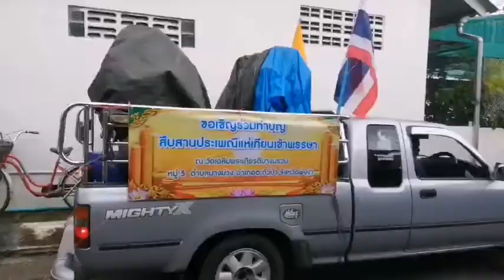พังงา- ชาวบ้านสืบสานประเพณีแห่เทียนตามหมู่บ้านร่วมเทศกาลเข้าพรรษา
นางศริยา จาราสถิตย์ ผู้ใหญ่บ้าน ม.5 บ้านบางมรวน (บาง-มะ-รวน) นางปวีณา สมาจารย์ส.อบต.ม.5  ต.บางม่วง และชาวบ้านบางมรวน ต.บางม่วง อ.ตะกั่วป่า จ.พังงา ได้นำรถกระบะ ตกแต่งด้วยผ้าและบรรทุกเทียนพรรษา เพื่อเดินทางแห่ไปตามหมู่บ้านตำบลต่างๆตามประเพณีแห่เทียนพรรษา ซึ่งเป็นงานประเพณีที่รวมความผูกพันของชุมชนท้องถิ่น ในการแสดงออกถึงความสามัคคีกลมเกลียวในหมู่คณะไปในตัว และเป็นการเชิญชวนประชาชนร่วมเข้าวัดทำบุญ เพื่อสืบสานประเพณีอันดีงามที่สืบทอดกันมายาวนาน
สำหรับ"เข้าพรรษา" คือ วันที่สมเด็จพระสัมมาสัมพุทธเจ้า บัญญัติให้พระภิกษุสงฆ์จำพรรษาเป็นเวลา 3 เดือน ในฤดูฝน ระหว่างแรม1 ค่ำ เดือน 8 ถึงวันขึ้น 15 ค่ำ เดือน 11 โดยพระภิกษุสงฆ์ต้องอยู่ประจำ ณ วัดใดวัดหนึ่งจนสิ้นสุดฤดูฝน สมัยก่อนพระภิกษุสงฆ์ไม่มีไฟฟ้าใช้ ชาวบ้านจึงหล่อเทียนต้นใหญ่ทำถวายพร้อมกับผ้าอาบน้ำฝนเป็นพุทธบูชา ให้พระสงฆ์ได้ใช้จุดเป็นแสงสว่างเพื่อปฏิบัติกิจของสงฆ์ เช่น อ่านหนังสือ ศึกษาธรรมะ ตลอดเวลา 3 เดือน และช่วงเข้าพรรษาเป็นช่วงที่เหล่าฆราวาส พุทธศาสนิกชน และประชาชนทั่วไป ถือโอกาสใช้ช่วงเวลานี้รักษาศีล งดสุรา และเว้นจากอบายมุขต่าง ๆ
ภาพ-ข่าว เกศ จ.พังงา